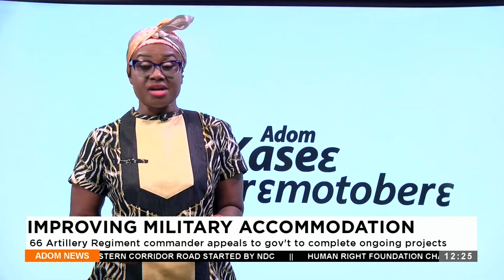Military has greater responsibility to ensure free and fair election- Cheif of Army Staff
Towards December polls: Military has greater responsibility to ensure free and fair election- Cheif of Army Staff - Adom TV News (20-3-24)